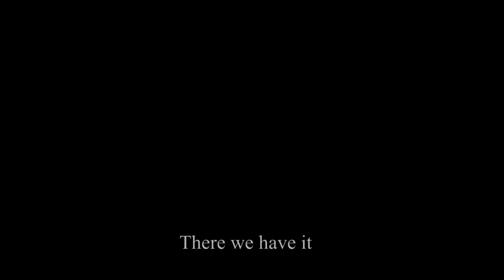Dispyt - Under Tiden Jag Sålde Min Själ Till Satan (Studio Diary - Pt. 4)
Lead Guitar Recordings
During this fourth part of the Studio Diary, the recordings are running smoothly and time has come to start recording leads on these songs. On this album some real killer melodies are added and even a couple of solos! Neural DSP's Archtype: Plini was tested and there was no question about that it was the right choice for this album.

Artist: Dispyt (FIN)
Album: Under Tiden Jag Sålde Min Själ Till Satan
Genre: Blackened Crust
Release: 11/12/2020
Format: full-length album
ID: IFP 055